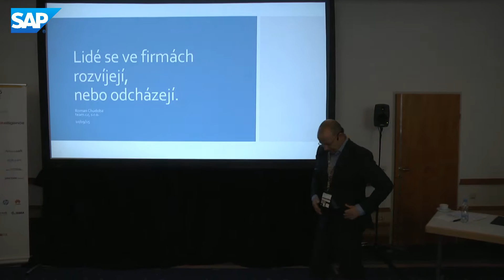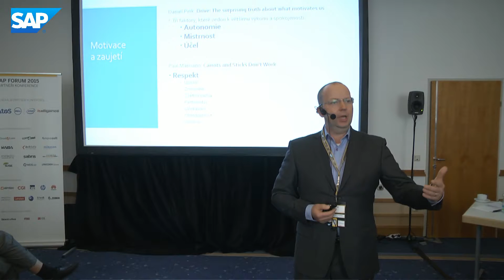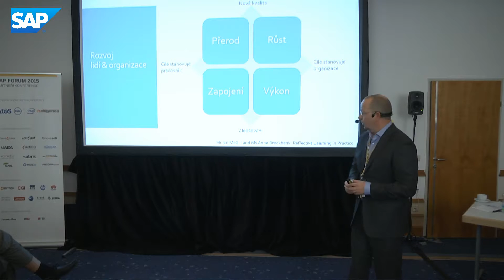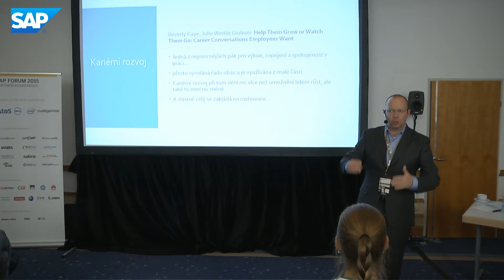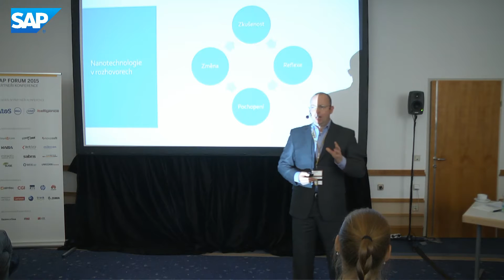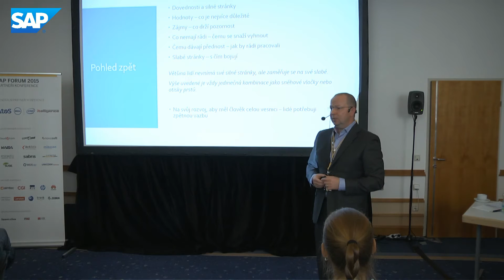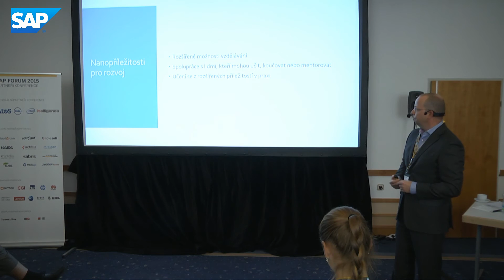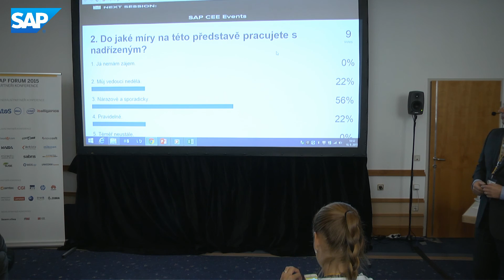SAP Forum Praha 2015 – Proffesional Day Lidské zdroje Roman Chudoba TEAM CZ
- Role HR v rámci transformace podniku: Roman Chudoba, TEAM.CZ

Konference SAP Forum tradičně přináší do České republiky prémiový obsah předních mezinárodních konferencí – business trendy, novinky a zkušenosti lokálních i mezinárodních firem.

V roce 2015 společnost SAP ČR poprvé nabídne hned dvě příležitosti pro setkání. První proběhla v květnu, druhé setkání probíhá dne 10. září, tedy právě dnes. V šesti tématických blocích přináší detailní informace ze světa SAP a program zaměřený na konkrétní výzvy v různých oblastech řízení společnosti.

Letos poprvé máte jedinečnou možnost sledovat vybrané výstupy v reálném čase prostřednictvím živého přenosu.